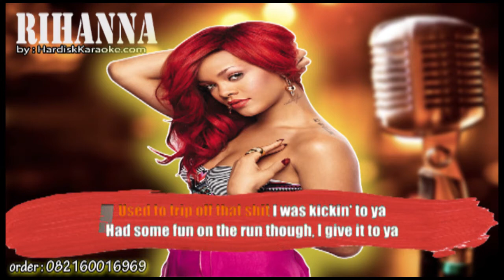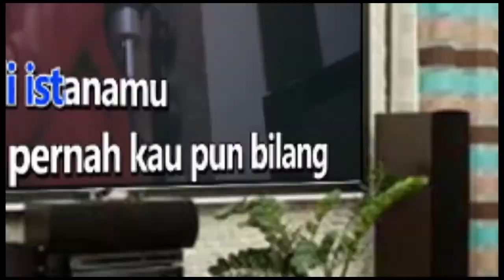NEEDED ME RIHANNA Karaoke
I was good on my own, that's the way it was
That's the way it was
You was good on the low for a faded fuck
On some faded love
Shit, what the fuck you complaining for?
Feeling jaded huh?
Used to trip off that shit I was kickin' to you
Had some fun on the run though I give it to you
But baby
You was just another nigga on the hit list
Tryna fix your inner issues with a bad bitch
Didn't they tell you that I was a savage
Fuck your white horse and a carriage
Bet you never could imagine
Never told you you could have it
You needed me
Ooh
To feel a little more, and give a little less
Know you hate to confess
But baby ooh, you needed me
You been rollin' around, shit I'm rollin up
Light and roll it up
Break it down like a pound, shit was never us
Shit was never us
That's the real on the real, are you serious?
How you feel, how you feel?
Used to trip off that shit I was kickin' to ya
Had some fun on the run though, I give it to ya
But baby
Don't get it twisted (don't get it twisted)
You needed me
Ooh (ooh)
You needed me (you needed me)